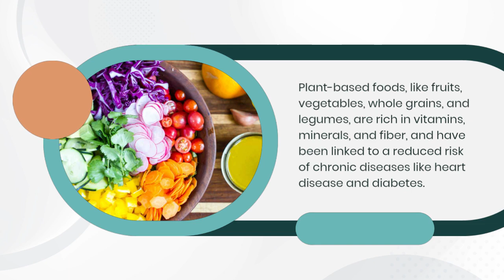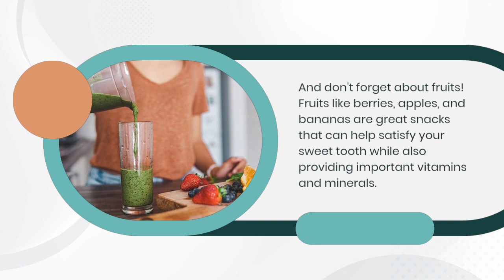Healthy Eating Made Easy A Guide to Plant Based Foods | Healthy Diets | Nutrition| Medphox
Welcome to Medphox, where we explore healthy living and delicious recipes. Today, we're going to talk about the benefits of incorporating more plant-based foods into your diet.

Medphox AN END-TO-END DIGITAL HEALTHCARE PLATFORM. We Do Know How To Make A String Of Services Like Doctors, Hospitals, Healthcare Providers, Pharmaceuticals, And Insurance Companies To Produce A World Of Possibilities For People Looking For Healthcare Assistance.